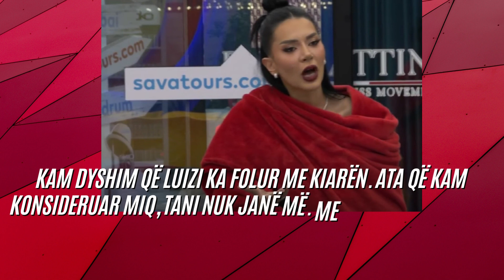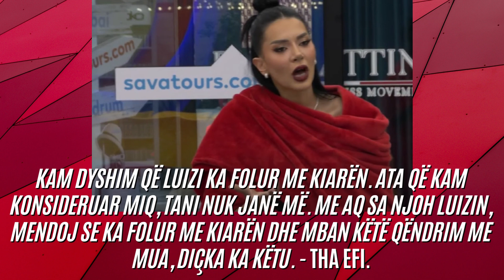Merr fund shoqëria me Luizin? Efi e zhgënjyer: Ka folur me Kiarën dhe po mban distancë me mua - 2023